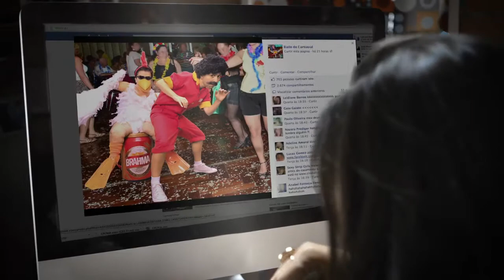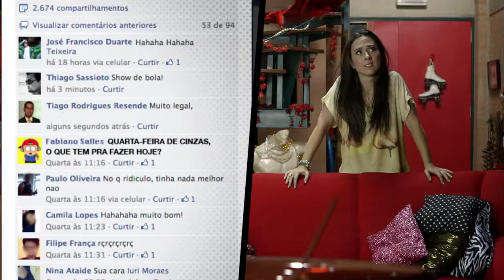BRAHMA — Carnaval 2013 webserie com Tatá Werneck [ episódio 4/4 ]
Imagina o Carnaval. Imagina a Festa..